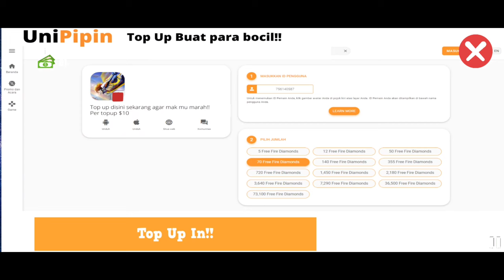Indomalet Simulator - New Indonesian Game - Simulator Walkthrough Part 1 - Tutorial [Android]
Update V1.1 :

- Fix BUG
- Fix Lag
- Setting New Page
- Quest / Task new +3
- Pencuri / Thief
- ui new all
- button new
- npc new +10
- new art 40+
- sulit kaya
- misi yang panjang
- penambahan software di pc
- prenjon meninggal
- taman
- pulau wakanda
- Cycle / cuaca
- day / hari
- kota lebih besar
- candi kematian
- parkour
- nama kota
- new spin judi
- toko new
- spawn produk terbaru
- buka tutup toko system
- beli texture lantai indomalet
- fix save system all

Indonesian:
Di game ini mengajarkan anda untuk berbisnis di dunia game, dan juga anda akan menjadi manager / pemilik di toko ini!! ayo download game ini sekarang dan coba sensai nya!

Suatu hari ada orang yaitu anda sendang memikirkan bisnis apa yang ia mau bikin, dan muncullah pikiran untuk membuat toko bernama INDOMALET simulator, dan disitu lah anda membangun tokonya dan di hari pertama dia kebingungan diisi apa toko ku ini?..

BANTU DIA UNTUK BERBISNIS DI TOKO BARUNYA!!!

English:
This game teaches you to do business in the game world, and also you will be the manager / owner of this shop!! let's download this game now and try the sensation!

One day there is a person, namely you who are thinking about what business he wants to make, and the thought arises to make a shop called INDOMALET simulator, and that's where you build his shop and on the first day he is confused about what my shop is filled with?..

HELP HIM TO DO BUSINESS IN HIS NEW SHOP!!!